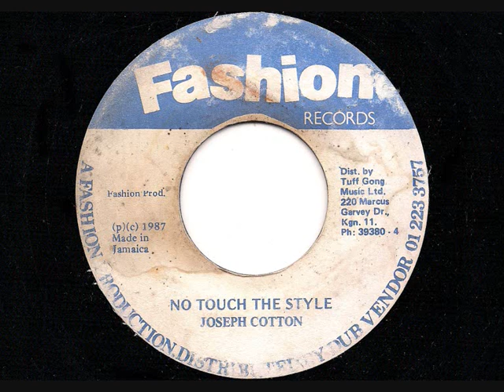JOSEPH COTTON - No Touch The Style + Version - JA Fashion 7" 1987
JOSEPH COTTON - 'No Touch The Style' + Version